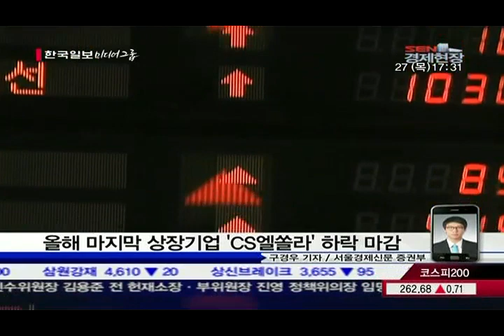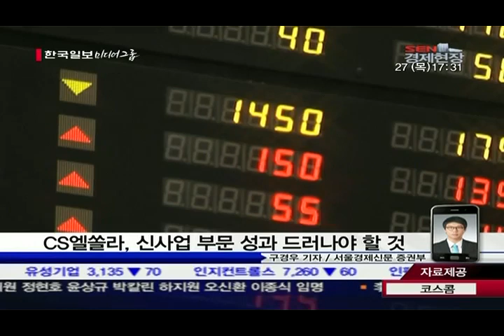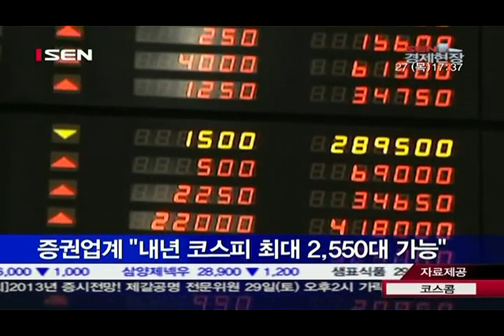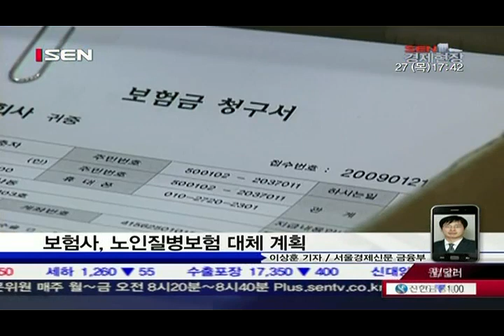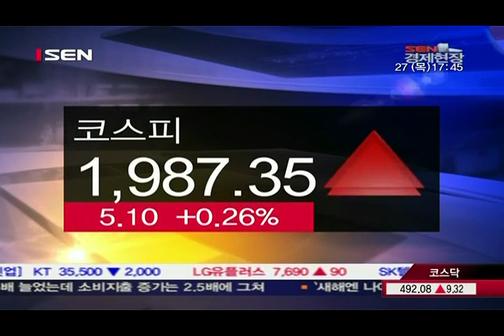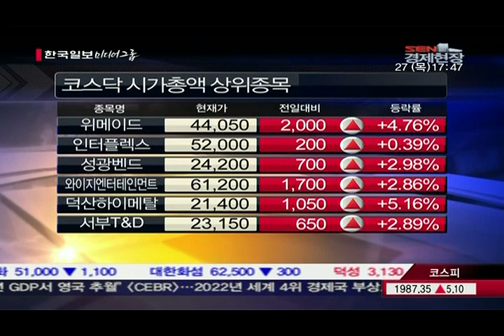20121227_SEN 경제현장_961회